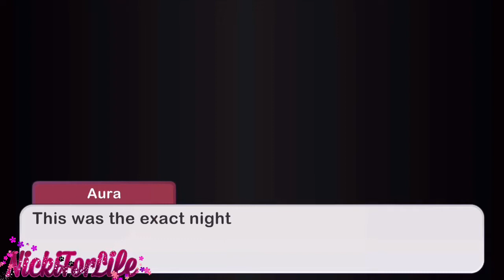𝗛𝗲𝗿 𝗪𝗶𝘀𝗵~ ||𝗚𝗖𝗠𝗠|| 𝗣𝘁. 𝟯- 𝗙𝗜𝗡𝗔𝗟𝗘